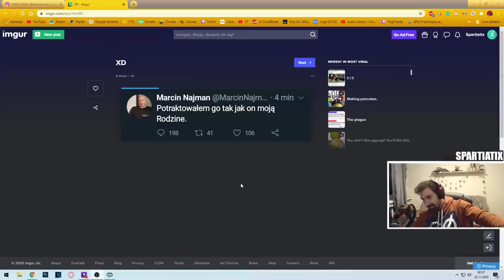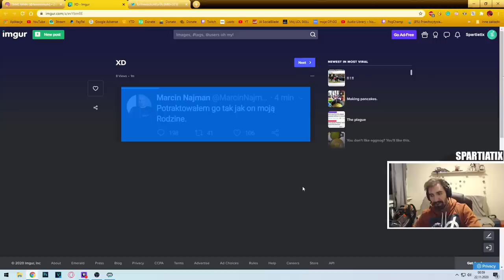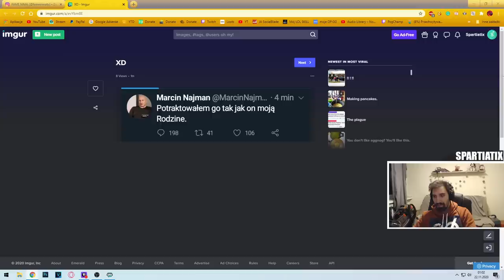"FRAJERSKIE ZACHOWANIE MARCINA NAJMANA" | REAKCJA NA PARODIE WALKI NAJMAN VS DON KASJO | FAME MMA 8